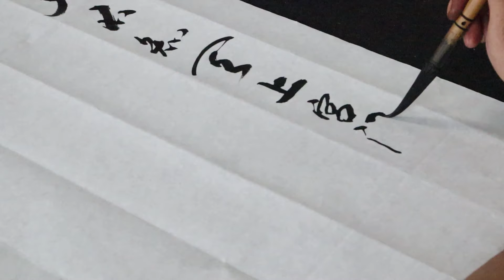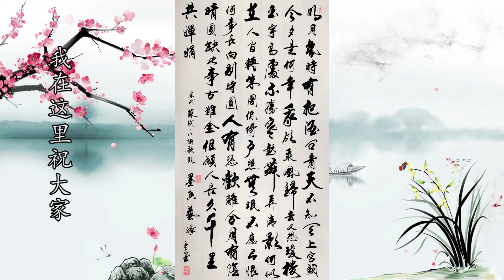中秋佳节，老先生题苏轼《水调歌头》，绝好行书一气呵成，少见！